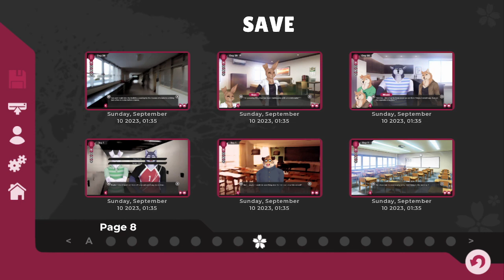Tennis Ace [43] - Shoichi Playthrough (Part 43) (v.63) - A Furry Visual Novel